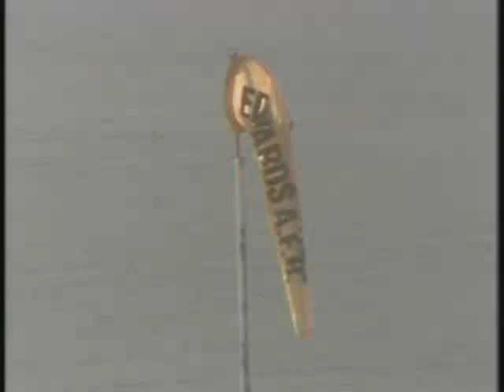STS-26 Landing (Discovery)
Space Shuttle Discovery - STS-26 Landing October 1988